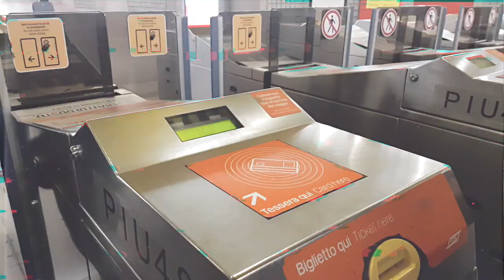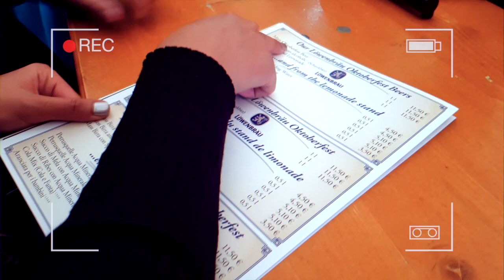WHAT REALLY HAPPENED IN GERMANY !!!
Had fun in GERMANY / OKTOBERFEST :)